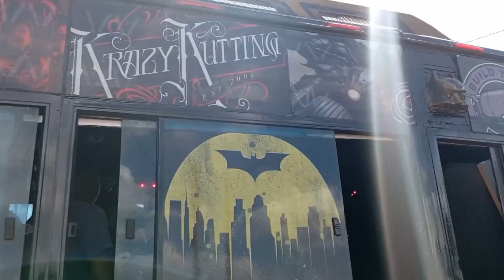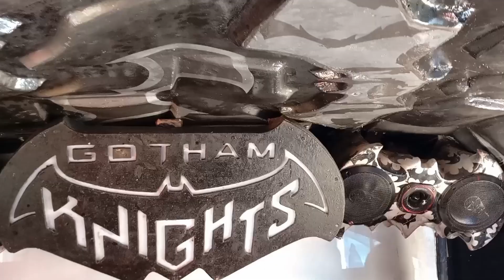Batman Returns. Riko of the Year🔥. Dark Knight 🌑 (Rongai 125)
Dark Knight
Rongai Route 125